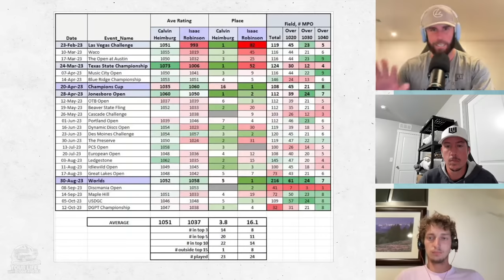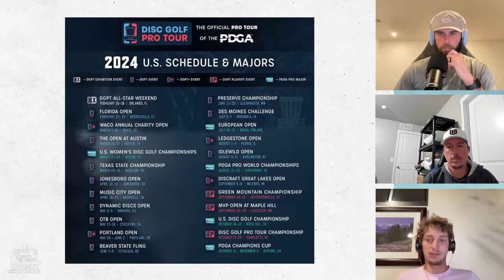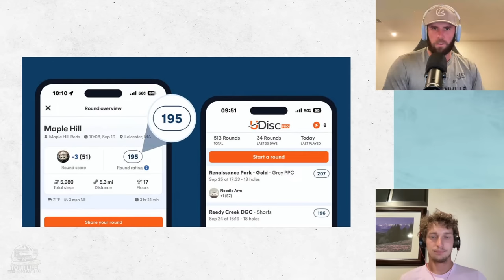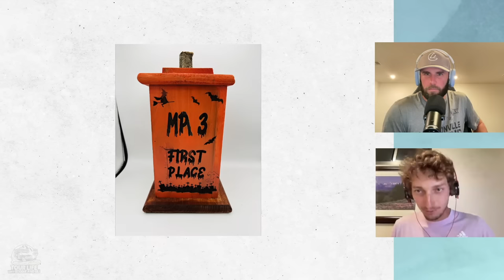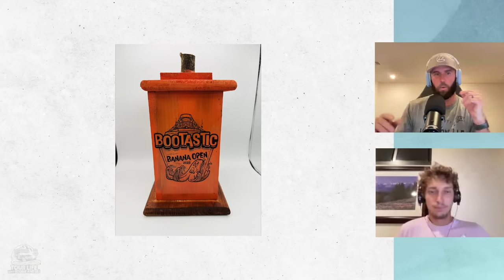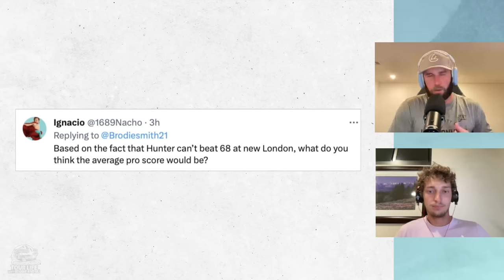Ricky Wysocki, Calvin Heimburg, Brian Earhart, and More | Tour Life #40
The 2023 DGPT season has finally come to an end.

Topics:
Show Preview and Intro: 0:01-4:44
Tour Championship Recap 4:45-33:30
Ricky Wysocki Interview: 33:31-1:05:32
Brian Earhart Interview: 1:05:33-1:35:30
Calvin Heimburg Interview: 1:35-2:04:36
Poor City Planning: 2:04:37-2:08:33
UDisc's New Round Rating Feature: 2:08:34-2:2:12:13
Listener Questions: 2:15:17-2:23:00
Cat Allen vs. Jessica Weese 2:26:50-2:34:40